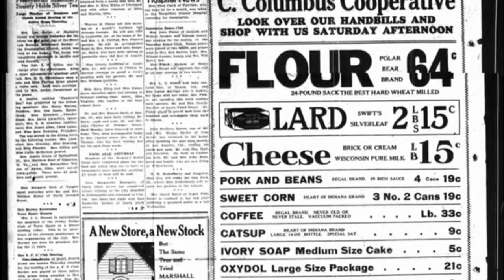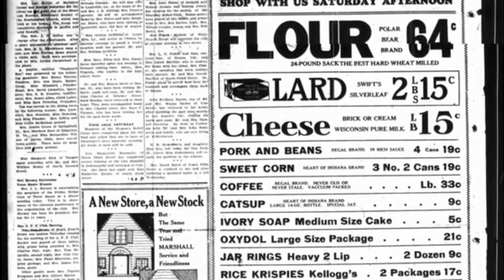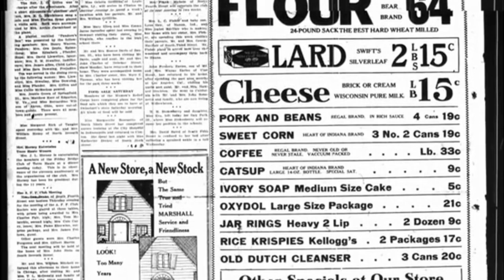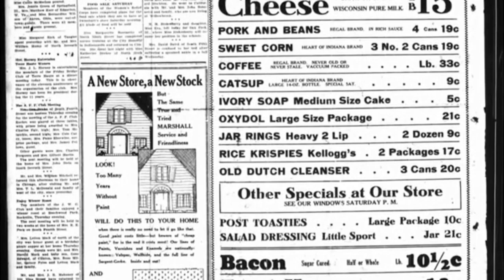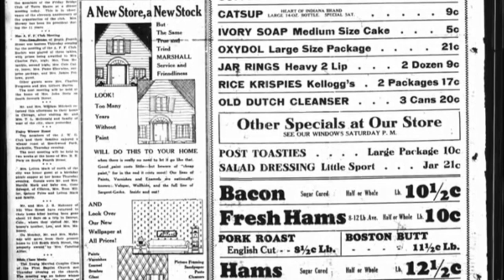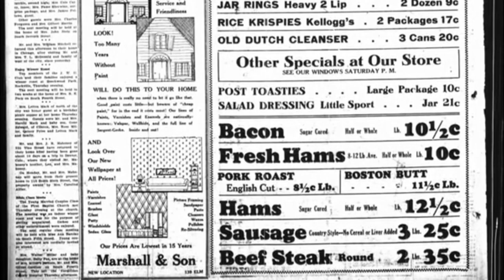This week in history: The Social Page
Join us as we read the social page from the September 22nd, 1932 Daily Clintonian.